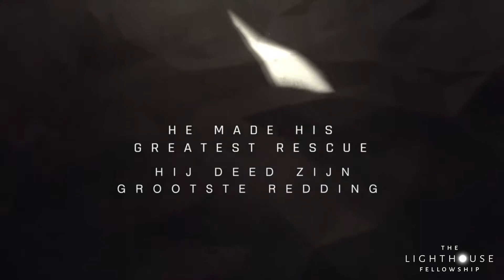The King and His Kingdom" Part 02 - May 05 2019 ENG/NL